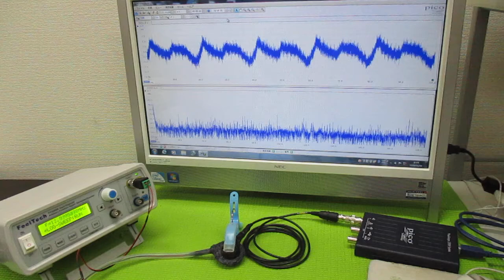オリジナル超音波実験 ultrasonic-labo